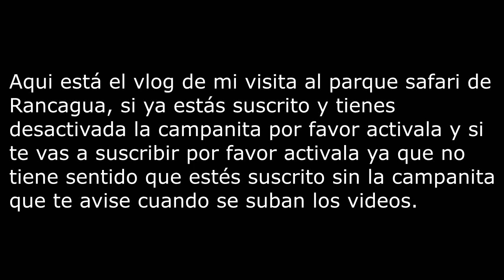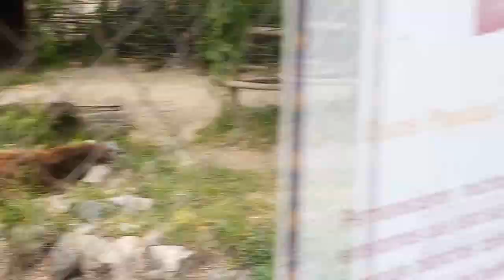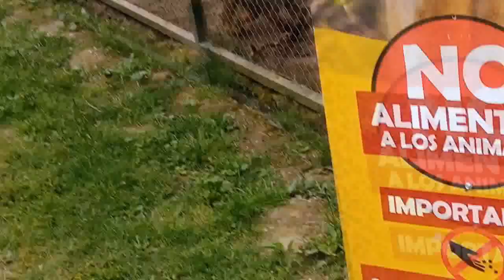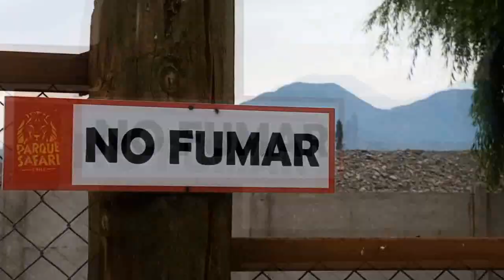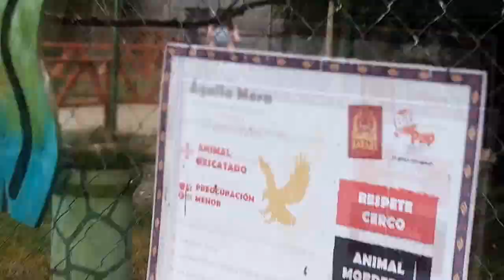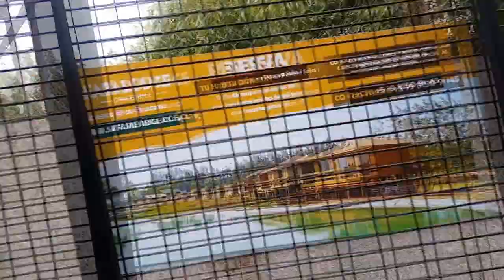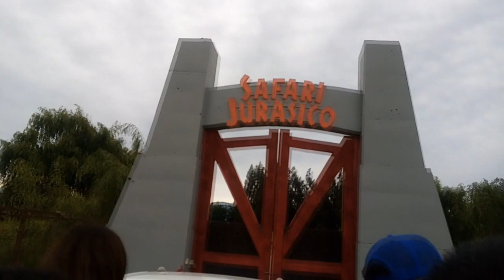Vlog me voy al parque safari en Rancagua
En este video viajé a Rancagua para ir al parque safari que es un zoologico donde los animales andan sueltos, es un parque muy divertido en el que uno puede aprender muchas cosas
el video dura 51 minutos pero vale la pena verlo